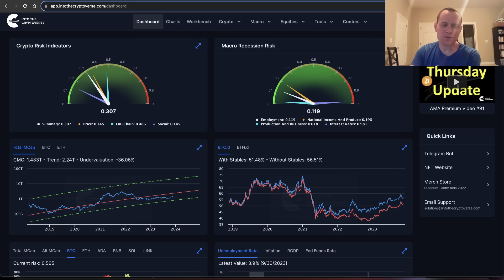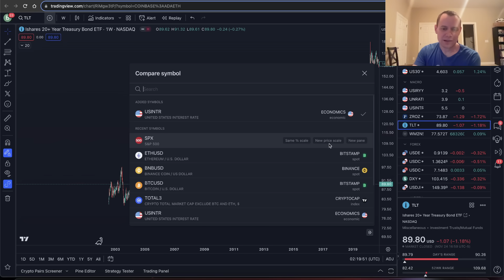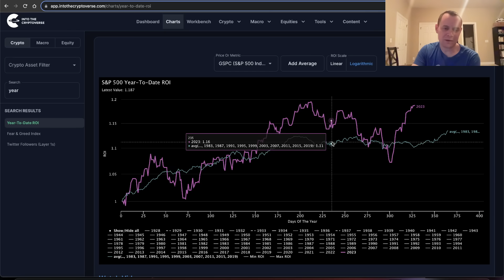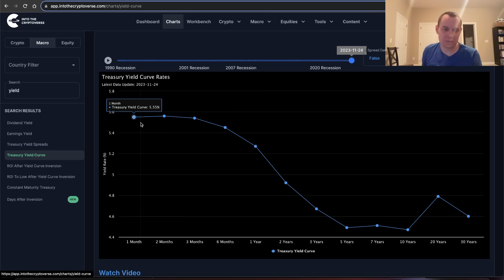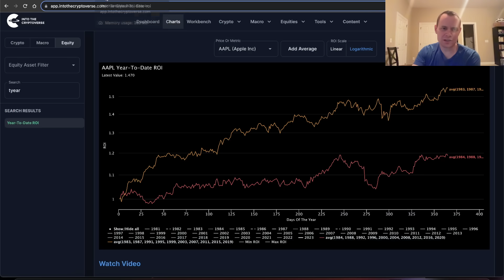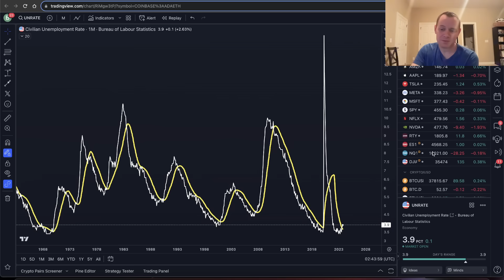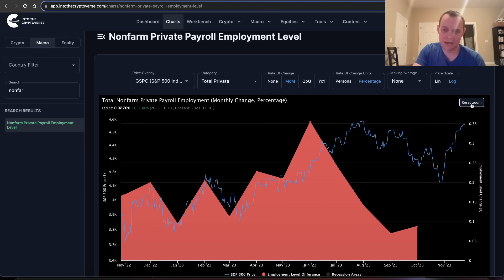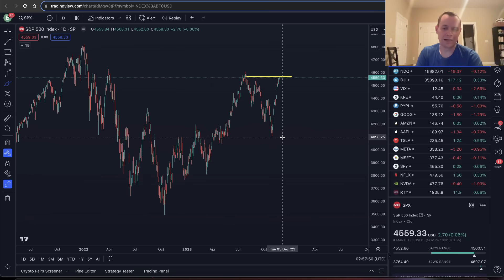S&P 500 Outlook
Let us talk about the SP500, and how it relates to the bond market. We also dive into some macro metrics to understand where the economy is at the moment.